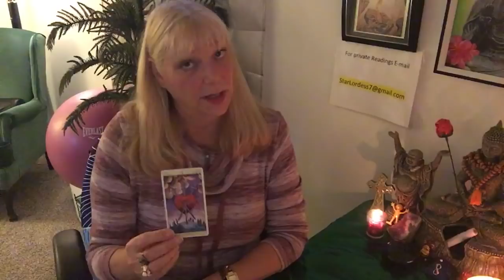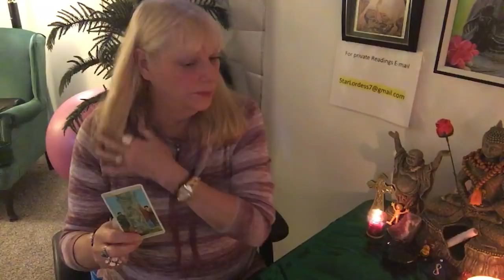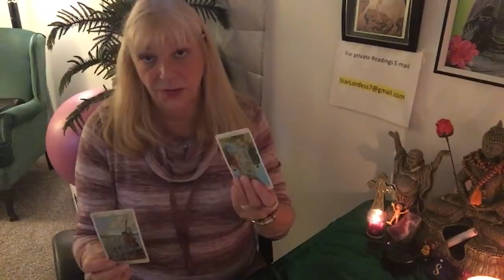VIRGO. SOMEONE HURTS YOUR FEELINGS! YOU ARE MOVING ON! Weekly Forecast Nov5-11